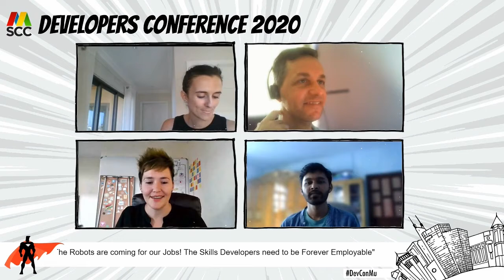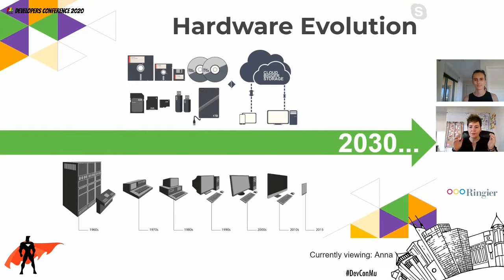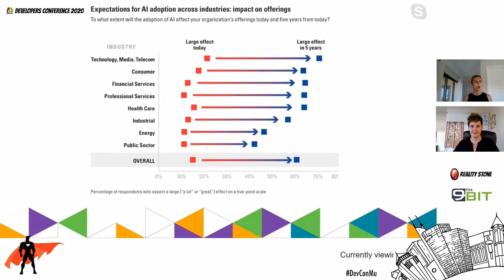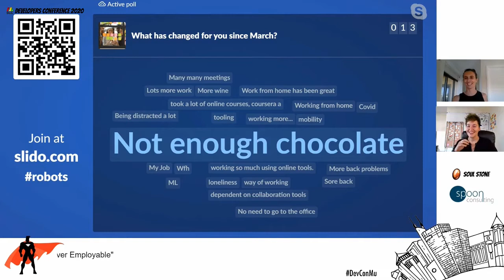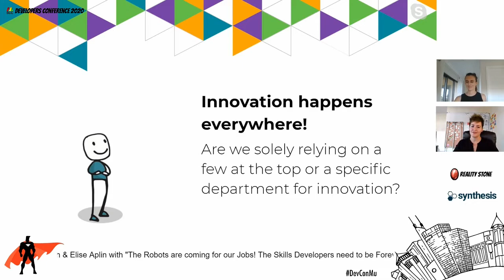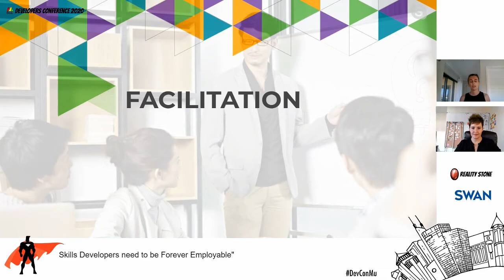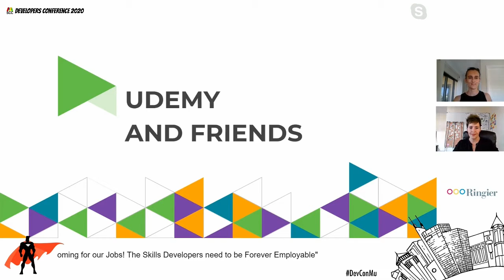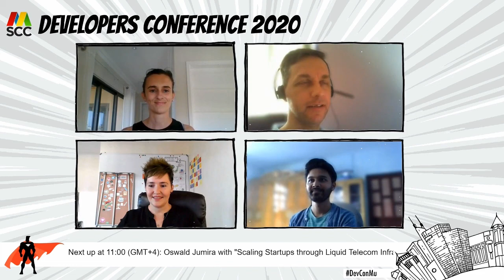The Robots are Coming for our Jobs! The Skills Developers Need to be Forever Employable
Delve into how the technology industry is changing and which skills technical people should acquire to make sure they continue to be relevant in a changing world. The “soft” skills we ignore today will be the “hard” skills of the future - things like Artificial Intelligence, COVID, distributed work etc. are changing the landscape of the technology industry.

About: Annalinde Singh
Agile Consultant at IQbusiness South Africa

Annalinde's main area of passion is bringing humanness into the workplace. She adores trying new things out. She is a connector of and with people. In the past she has worked as an analyst, facilitator, musician, and Scrum Master. Currently she's an Agile Consultant at IQbusiness South Africa, supporting the wonderful people at MCB. Her favourite communication methods include doodles, emojis, and GIFs. 😉

About: Elise Aplin
Coach and incognito Wonder Woman at MCB

Elise is a passionate technologist who quietly thinks the internet is a bit of a mess and very much in need of improvement. She employs all your buzzwords (Agile, Lean, Systems Thinking, Human Centered Design and their related friends) to help companies get better at solving real problems through the delivery of digital products. Elise has previously worked as a facilitator, coach, analyst and mentor and now enjoys providing product and agile coaching for MCB.